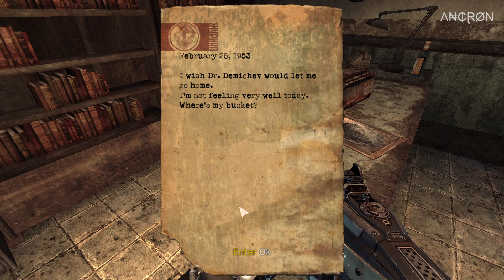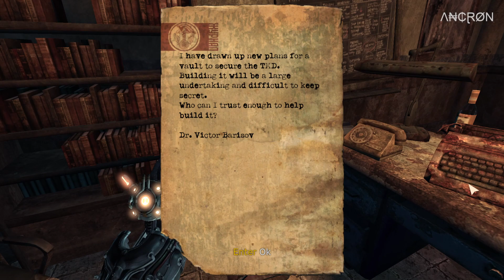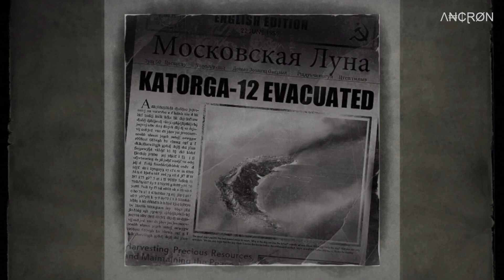Singularity - Playthrough - Episode 6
My gameplay of the game, Singularity.

Additional info:

Platform: PC Windows / Steam
Game Title: Singularity
Language: English
Gameplay: Story, Exploration
Commentary: None

Recording Software: OBS
Recording Quality: 5-10 GB / Per Episode
Gameplay Resolution: 1920 x 1080 / 60fps
Recorded Resolution: 1920 x 1080 / 60fps
In Game Settings: Maxed

Λ₦₵ⱤØN